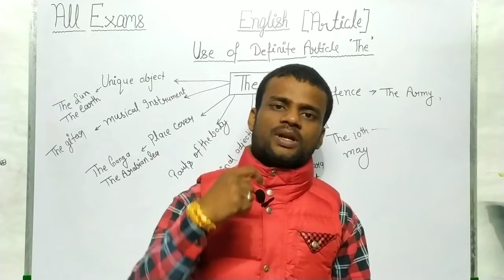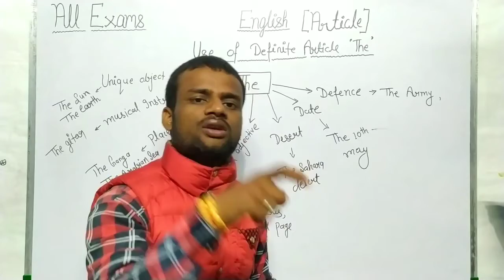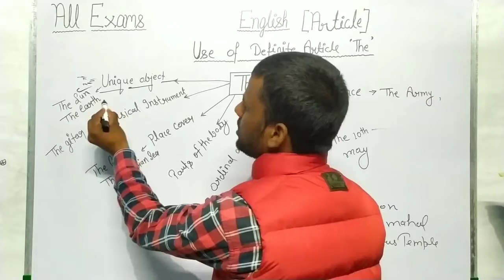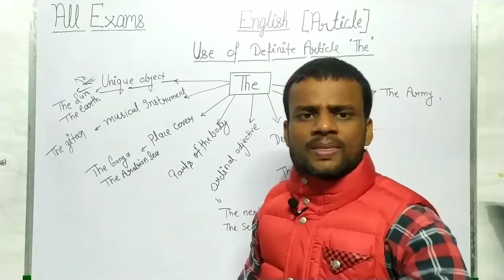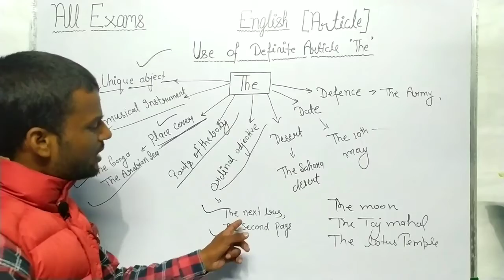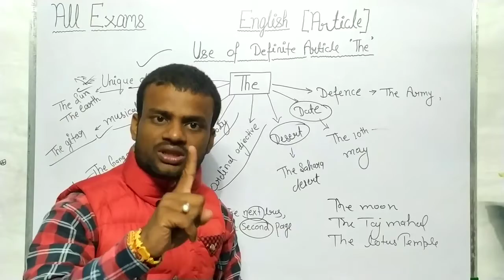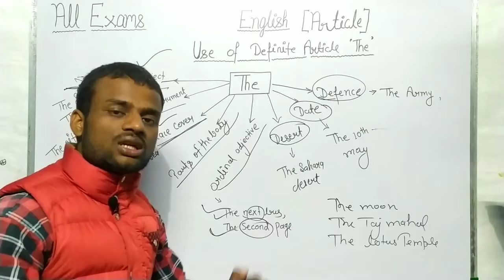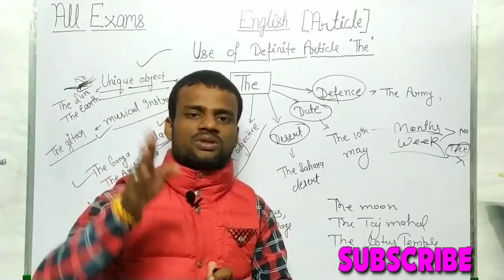English For All Competitive Exams | Article [Point to Point] | Concept Tricks and Full Explain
Hi friends
English basic to advanced for all exams. English for all Competitive exams.ssc chsl english.ssc cgl english.all competitive exams english.english shikhe ekdm basic SE. article for all competitive exams. article

1.english for all competitive exams
2.english for all exams
3.english all competitive exams
4.english besic to high
5.english for all exams
6.ssc chsl english
7.ssc cgl english
8. banking english
9.english tricks
10.all competitive exams english
11.up tet english
12.tet english
13.ctet english
14. article kaise pahchane
15. article for all competitive exams
16. article for all exams
17. english for tet exams 2019
18.english for ssc cgl
19. article for all competitive exams
20.english for ssc chsl exams